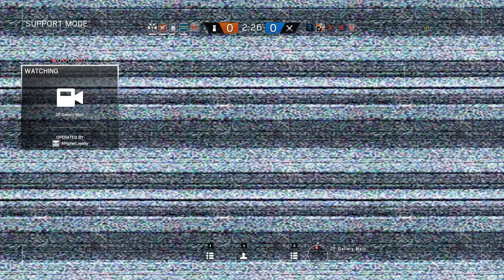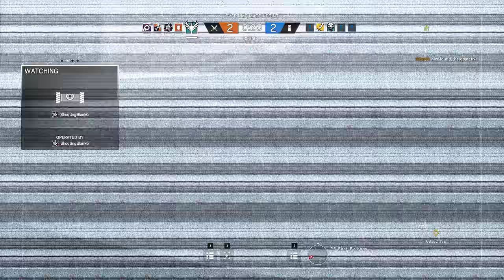Rainbow Six Siege + Part 2072 + Tower TDM Secure + Operation Chimera pcgaming crew